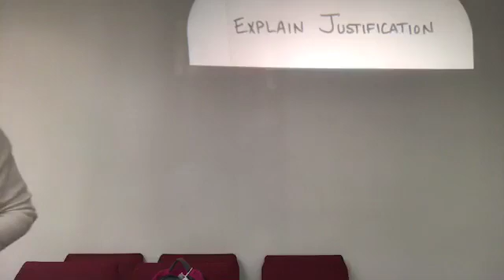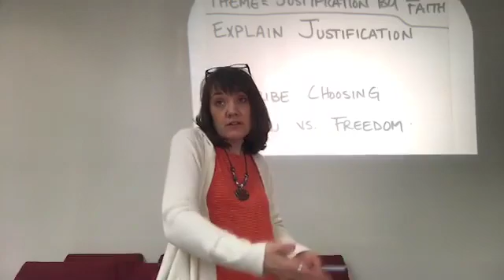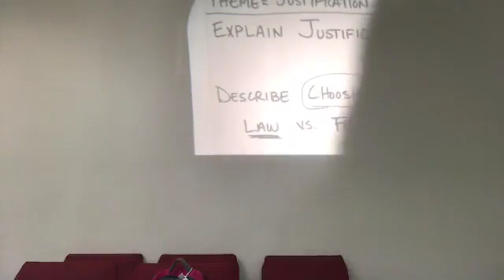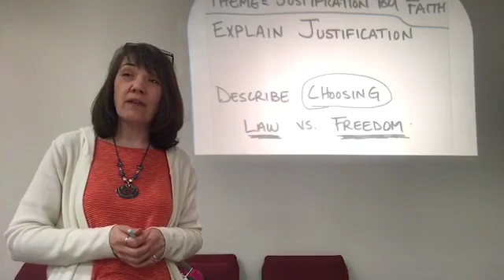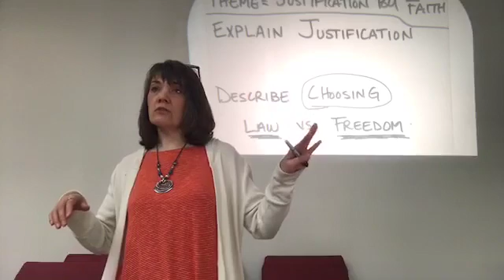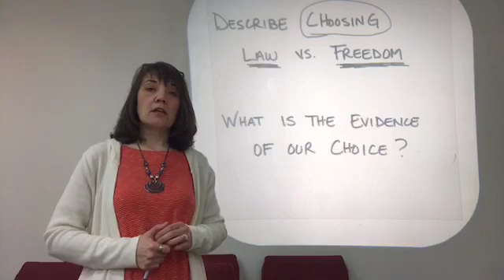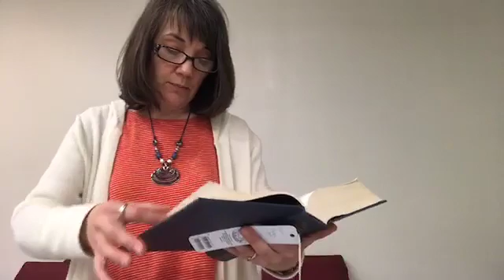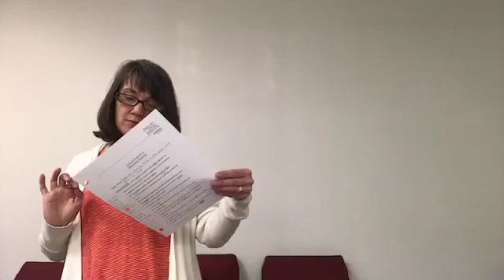Galatians Lesson 7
Teaching session on Galatians chapter 6